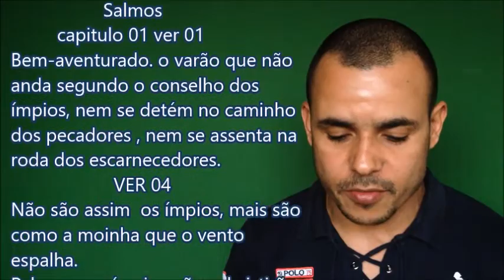ANDOU COM PESSOAS ERRADAS E AGORA?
VOCÊ Andou Com Pessoas Erradas e se deu MAL  ,  e Agora não Sabe Como SAIR  desta? Pois Neste Video VOCÊ pode Encontrar uma SAÍDA  uma SOLUÇÃO   para arrumar   o ESTRAGO  que  estas Pessoas te Causaram .
ACESSE O LINK ABAIXO SE VOCÊ ESTA APROCURA DE UMA OPORTUNIDADE DE TER UMA RENDA EXTRA.